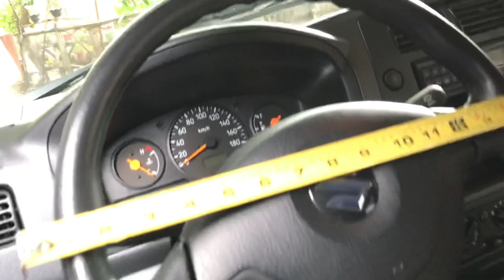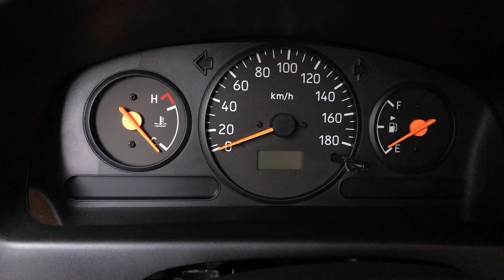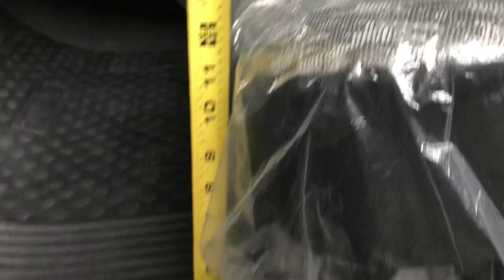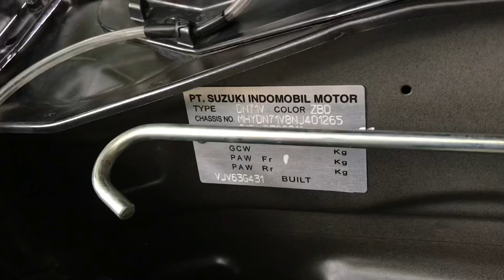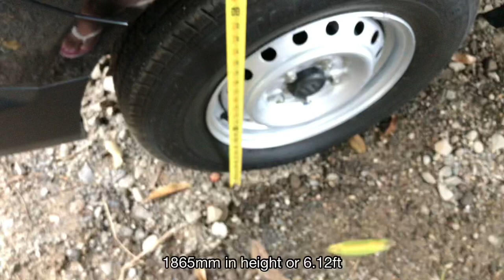Suzuki APV 1.6 GA Manual Transmission 2022 Model | Review | 8 Seater MPV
Hope that you learned from my vlog

Music on InShot:

Outside by @Ikson Music
Bossanova by Ilya Truhanov (album: feeling fine)